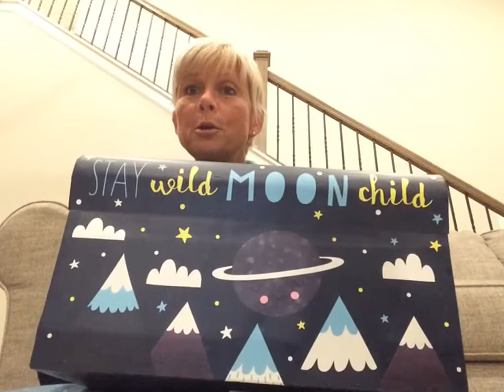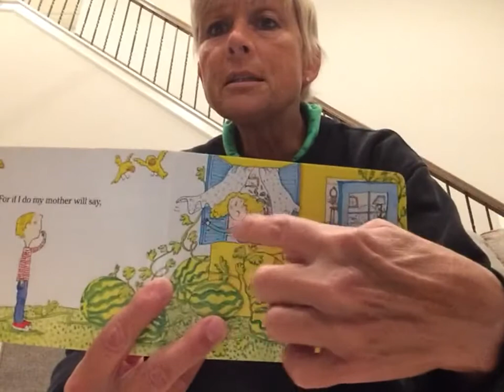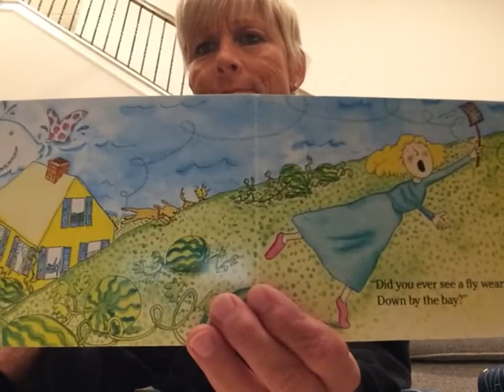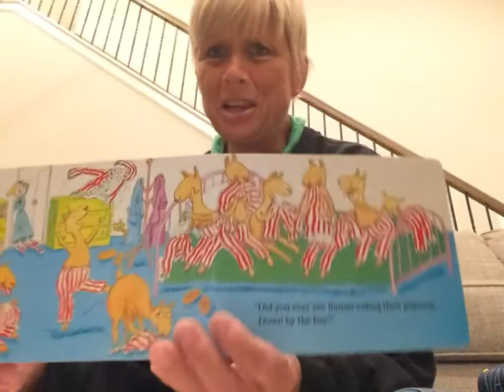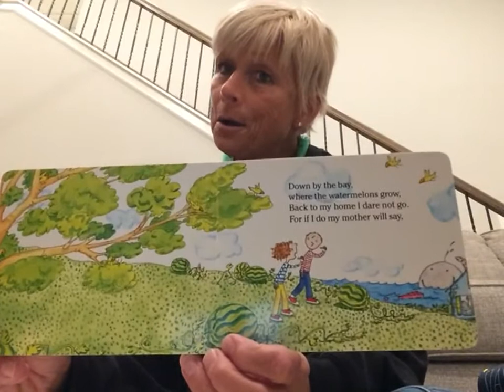Ms Michele's magic circle time box